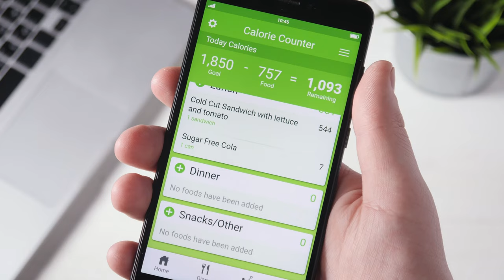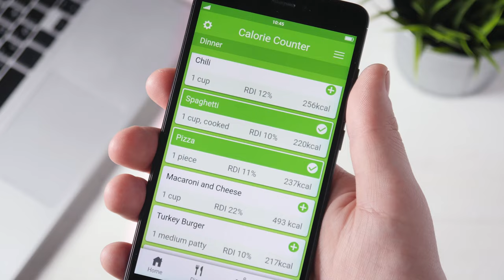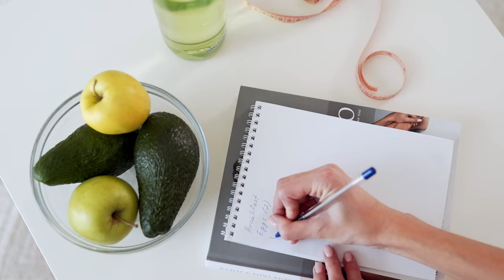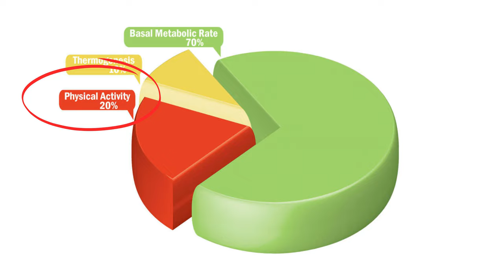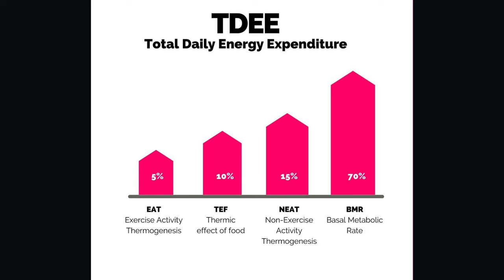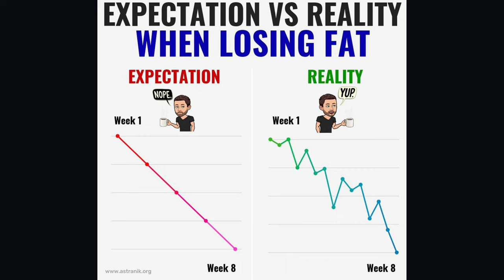Why Am I NOT LOSING Weight? 2 Major REASONS Revealed!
I’m Marina, your registered dietitian, here to help you uncover the hidden reasons why your weight loss journey might not be going as planned. Are you eating healthy, working out, and still not seeing the results you hoped for? If so, this video is for you!
In today’s video, we dive deep into two major reasons why you might not be losing weight: underestimating your food intake and overestimating the calories burned through exercise. We'll explore how these common pitfalls can prevent you from achieving the calorie deficit needed for weight loss, even when you think you're doing everything right. I’ll share practical tips on how to better track your food intake, understand portion sizes, and identify hidden calories that might be sneaking into your diet. We’ll also discuss the role of exercise in your total daily energy expenditure (TDEE) and why it’s crucial to pair physical activity with smart eating habits for real results. You might be surprised to learn how much (or how little) exercise actually contributes to weight loss!
And finally, we’ll talk about the importance of patience in this journey. Weight loss is not a sprint; it's a marathon. The scale may not always reflect your hard work right away, but that doesn’t mean progress isn’t happening. I’ll encourage you to focus on the bigger picture—reviewing your habits, staying consistent, and making small adjustments over time. If you've been feeling frustrated with your progress, or if the scale just won't budge, don't give up! Let’s take this journey together with patience, determination, and a positive mindset.
I’m here with you every step of the way, my dears—let’s do this together!

TIMESTAMPS
00:00 WHY AM I NOT LOSING WEIGHT
01:05 DON’T FORGET THE KEY CONCEPT OF WEIGHT LOSS
02:44 DON’T FORGET THE KEY CONCEPT OF WEIGHT LOSS
08:26 OVERESTIMATING CALORIES BURNED
13:26 MOTIVATIONAL THOUGHTS: THE POWER OF PATIENCE

1) The content in this video is provided for educational, motivational, and entertainment purposes only. Always consult with your own registered dietitian or healthcare provider to address your individual health and nutritional requirements.
3) Embark on your weight loss journey with me! Let's achieve your goals together! Your support means the world! 🌟🔔💪